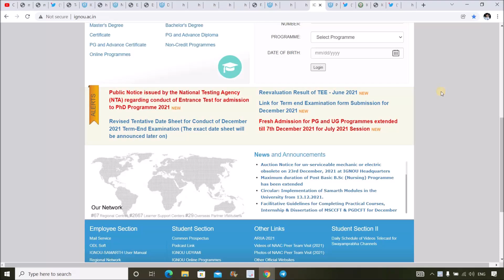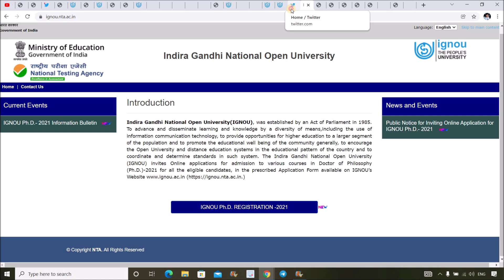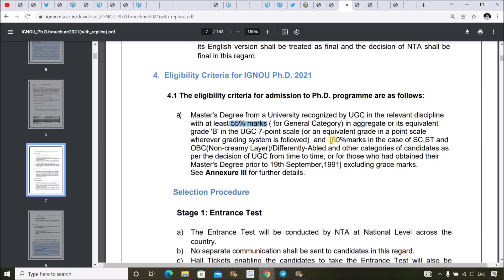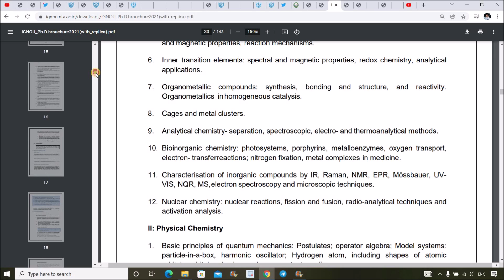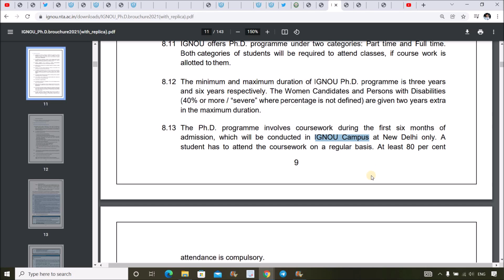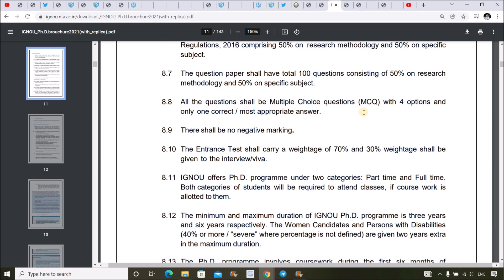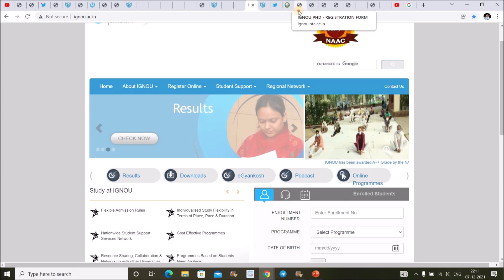IGNOU PHD Admission 2022 Announced | Eligibility Criteria, Exam Date ,Procedure { Complete Details }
IGNOU has Announced Admission in PHD For July 2021 Session...Those Students who wish to take Admission in PHD should have to give Entrance Test which will be Held on 16th Jan 2022 & will be Conducted by NTA (National Testing Agency ). Do Watch this Video to Get Complete Details about the Eligibility Criteria, Syllabus, Exam Date & All the instruction related to IGNOU PHD Entrance Test 2022. All Links Given Below...

(M.A Sociology)

M.A English